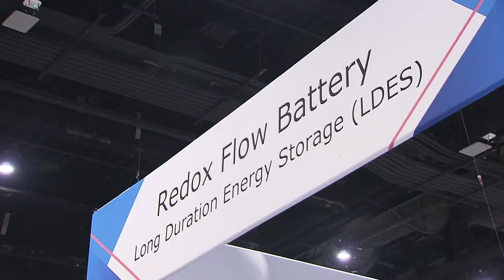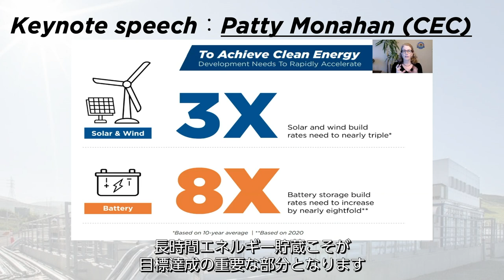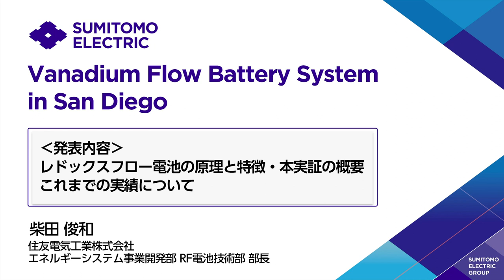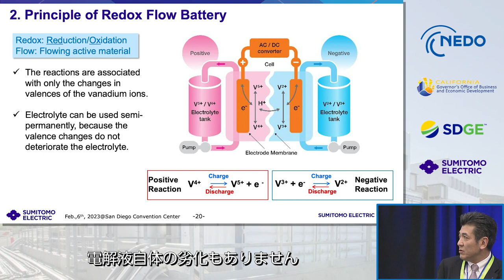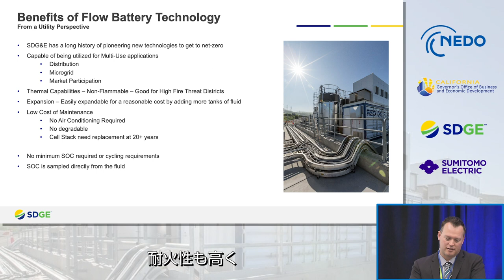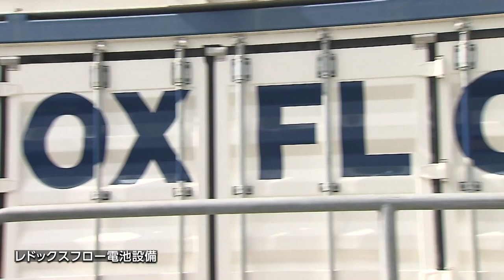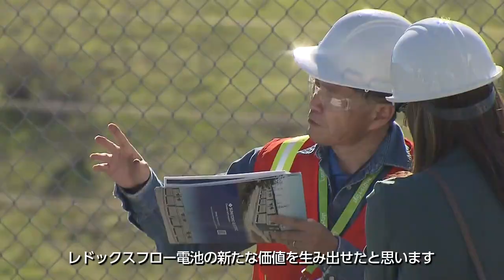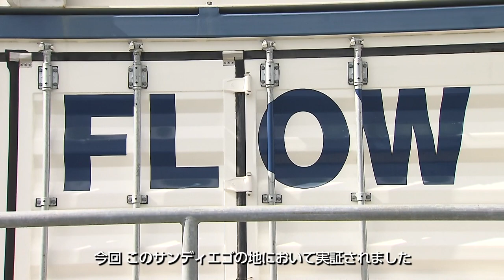『長時間エネルギー貯蔵技術の未来』カリフォルニア州でのレドックスフロー電池実証事業| 住友電工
サンディエゴにて2015年から2021年にわたり実施された、
「米国加州における蓄電池の送電・配電併用運転実証事業」

本実証事業のフォローアップ事業として、2月6日（月）にカリフォルニア州サンディエゴにて、“The Future of Long-Duration Energy Storage（長時間エネルギー貯蔵技術の未来）”をテーマに成果報告会が開催されました。本動画では、報告会やサイトツアーのようすを紹介しています。
成果報告会は、NEDOおよびGO-Biz（Governor's Office of Business and Economic Development）が主催したもので、当社およびSDG&E（San Diego Gas & Electric）による実証内容や成果の発表、今後期待される長時間エネルギー貯蔵技術（LDES : Long Duration Energy Storage）に関するパネルディスカッション、SDG&E施設内に設置したレドックスフロー電池のサイト見学会などを行いました。北米を中心に世界各地の電力関係者の方にご出席いただき、活発な質疑応答が行われ、レドックスフロー電池に対する高い関心と期待が伺えました。

当社は、本実証事業で得た知見を活かし、また事後評価委員会で得られた今後に対する提言や改善点を見直しながら、北米市場を始めとする世界各国で今後ますますニーズが高まるレドックスフロー電池の需要に応え、事業拡大を図るとともに、脱炭素社会の実現に貢献すべく、取り組んでまいります。

【レドックスフロー電池に関する詳細は、下記動画・Webサイトをご覧ください】